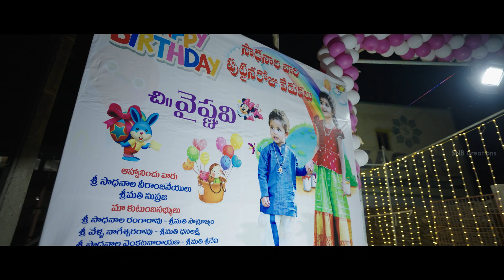Vyshu 4th Birthday Celebrations 4K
We Make Your Moments More Memorable